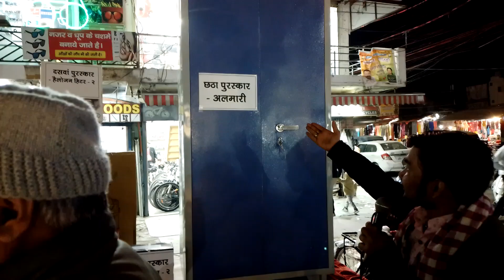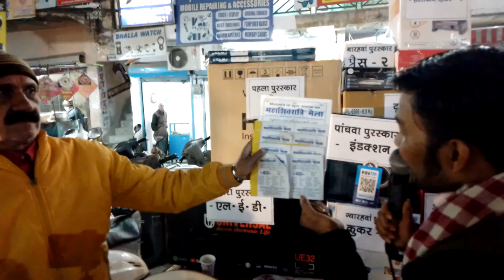Mahashivratri Mela Prem Nagar Dussehra Ground 8 , 9 Mar 2024 Mein bumper prices